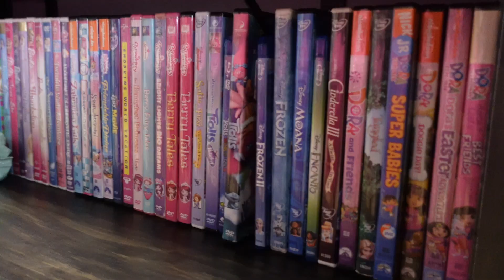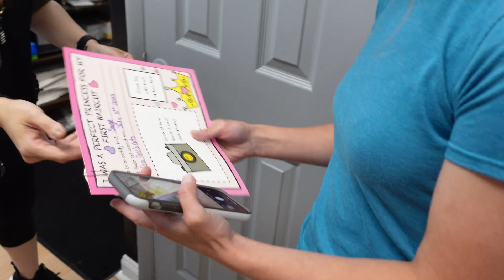First Haircut in a Camaro and New Looks for Everyone!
It's been over two years since Sage was born and its finally time to get her a haircut!! We took her to the only salon in our area that offers a fun experience for kid's haircuts, Gee Gee's Cuts!

Intro animation and music by Branch & Vine Media.